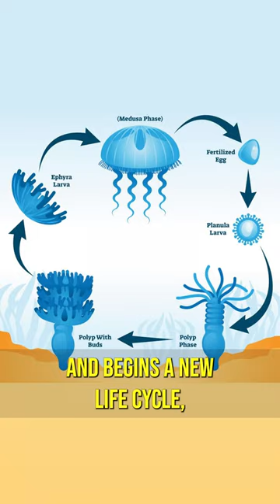This Animal is IMMORTAL!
The Turritopsis dohrnii is a tiny species of jellyfish that is technically immortal. Incredible little animals!